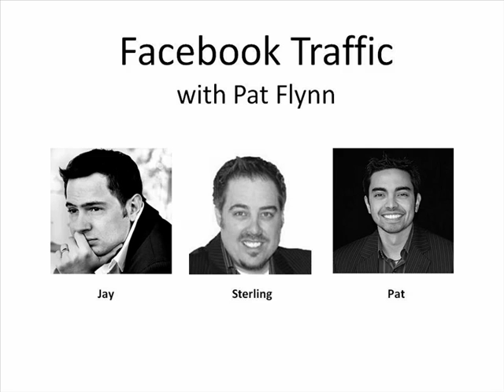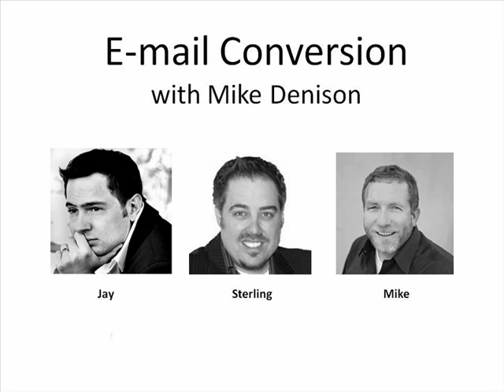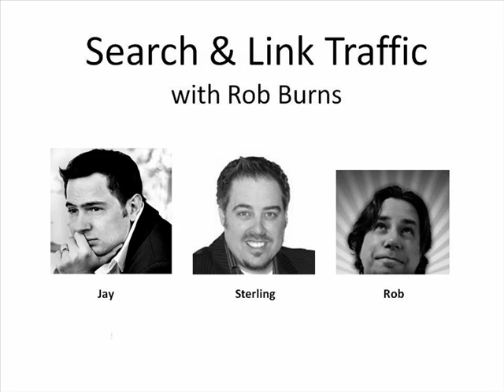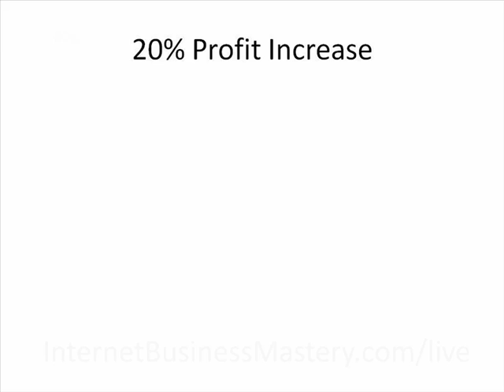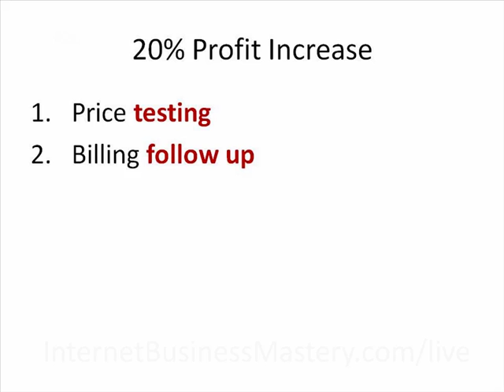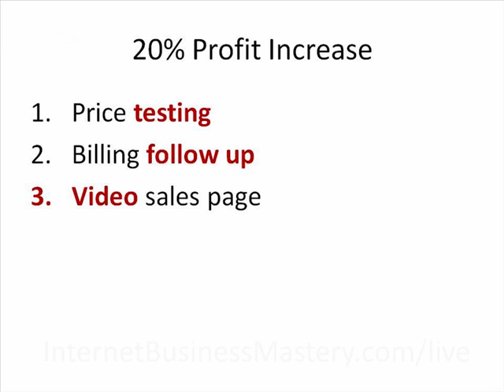Traffic and Conversion Tips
In this video recording, you'll learn from us and our top advisers specific tips for driving more traffic and converting more sales in your online business.